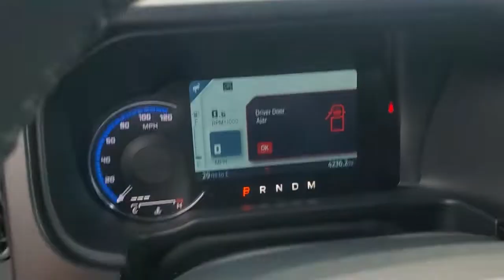2021 Ford Bronco Evansville, Boonville, Newburgh, Henderson, Princeton, IN A5423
Cyber Orange Metallic Tricoat Used 2021 Ford Bronco available in Evansville, Indiana at Town and Country Ford. Servicing the Boonville, Newburgh, Henderson and Princeton, IN area.
2021 Ford Bronco First Edition - Stock#: A5423 - VIN#: 1FMEE5EP3MLA42589

7720 E. Division St

Enjoy the ultimate PEACE OF MIND knowing that this vehicle has been INSPECTED thoroughly by a qualified technician, UPGRADED with PowerLife and GUARANTEED to be the best value or we'll refund the difference! A BETTER way to buy a BETTER car!(See dealer for details.)
Engine: 2.7L EcoBoost V6,ENGINE: 2.7L ECOBOOST V6  -inc: 4-wheel disc brakes w/Anti-Lock Brake System (ABS)  electronic stability control and electric brake boost (STD),Manual Targa Composite 1st Row Sunroof,LED Brakelights,Headlights-Automatic Highbeams,Wheels: 17 Black High Gloss-Painted Aluminum -inc: black beauty ring and beadlock capable wheels,Conventional Rear Cargo Access,Deep Tinted Glass,Spare Tire Mounted Outside Rear,Black Side Windows Trim,Removable Manual Fixed Composite 2nd Row Sunroof,Manual Convertible Hard Top w/Glass Rear Window and Fixed Roll-Over Protection,Variable Intermittent Wipers,Black Power Heated Side Mirrors w/Convex Spotter  Manual Folding and Turn Signal Indicator,Clearcoat Paint w/Decal,Black Fender Flares,Ford Co-Pilot360 - Autolamp Auto On/Off Aero-Composite Led Low/High Beam Auto High-Beam Daytime Running Lights Preference Setting Headlamps w/Delay-Off,Black Rear Step Bumper w/2 Tow Hooks,Fully Galvanized Steel Panels,Tires: LT315/70R17 Mud-Terrain -inc: full size spare tire w/TPMS,Black Grille,Perimeter/Approach Lights,Aluminum Spare Wheel,Black Front Bumper w/2 Tow Hooks and Black Brush Guard,Flip-Up Rear Window w/Fixed Interval Wiper and Defroster,Tailgate/Rear Door Lock Included w/Power Door Locks,Body-Colored Door Handles,Transmission w/Driver Selectable Mode and Sequential Shift Control,Solid Axle Rear Suspension w/Coil Springs,Auto Locking Hubs,863# Maximum Payload,Short And Long Arm Front Suspension w/Coil Springs,Electronic Transfer Case,4.7 Axle Ratio,Towing Equipment -inc: Trailer Sway Control,Upfitter Switches,Transmission: 10-Speed Automatic -inc: trail control  trail turn assist and trail one-pedal driving,Driver Selectable Rear Locking Differential,GVWR: TBD,Part And Full-Time Four-Wheel Drive,Front Active w/Driver Control Anti-Roll Bar,Single Stainless Steel Exhaust,Off-Road Suspension,Engine: 2.7L EcoBoost V6 -inc: 4-wheel disc brakes w/Anti-Lock Brake System (ABS)  electronic stability control and electric brake boost,50 State Emissions System,Engine Auto Stop-Start Feature,Electric Power-Assist Steering,Driver Selectable Front Locking Differential,20.8 Gal. Fuel Tank,Bilstein Brand Name Shock Absorbers,110-Amp/Hr 800CCA Maintenance-Free Battery w/Run Down Protection,6 Skid Plates,Brakes w/Front Vented Discs  Brake Assist  Hill Hold Control and Electric Parking Brake,Dual Stage Driver And Passenger Front Airbags,Mykey System -inc: Top Speed Limiter  Audio Volume Limiter  Early Low Fuel Warning  Programmable Sound Chimes and Beltminder w/Audio Mute,Ford Co-Pilot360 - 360 Degree Camera Right Side Camera,Driver Monitoring-Alert,Ford Co-Pilot360 - BLIS (Blind Spot Information System) Blind Spot,Lane Keeping Alert Lane Keeping Assist,Ford Co-Pilot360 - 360 Degree Camera Front Camera,Ford Co-Pilot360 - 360 Degree Camera Left Side Camera,Terrain Management System with G.O.A.T. Modes ABS And Driveline Traction Control,Safety Canopy System Curtain 1st And 2nd Row Airbags,Personal Safety System Airbag Occupancy Sensor,Outboard Front Lap And Shoulder Safety Belts -inc: Rear Center 3 Point and Pretensioners,Ford Co-Pilot360 - Pre-Collision Assist with Pedestrian Detection and Ford Co-Pilot360 - Cross-Traffic Alert,Collision Mitigation-Front,Ford Co-Pilot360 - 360 Degree Camera Back-Up Camera,Forward and Reverse Sensing System Front And Rear Parking Sensors,Side Impact Beams,Rear Child Safety Locks,Dual Stage Driver And Passenger Seat-Mounted Side Airbags,Aerial View Camera System,Evasion Assist,Lane Keeping Alert Lane Departure Warning,2 Seatback Storage Pockets,Radio w/Seek-Scan  Clock  Speed Compensated Volume Control  Steering Wheel Controls and Radio Data System,Perimeter Alarm,Redundant Digital Speedometer,Trip Computer,60-40 Folding Split-Bench Front Facing Manual Reclining Fold Forward Seatback Leather/Leatherette Rear Seat,Power 1st Row Windows w/Driver And Passenger 1-Touch Up/Down,Locking Glove Box,Dashboard Storage  Driver / Passenger And Rear Door Bins and 2nd Row Underseat Storage,D